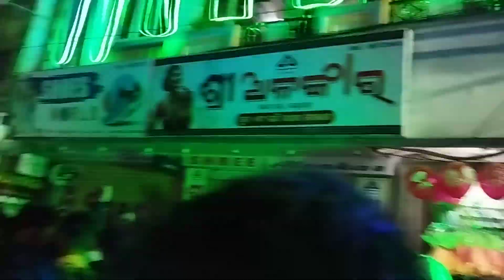SSR musical A.p 🎷🎺 main nikla gaddi leke gadar 2 move କେନ୍ଦ୍ରାପଡ଼ା ଲକ୍ଷ୍ମୀପୂଜା ଭସାଣି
SSR musical AP#SSR AP SSR##AP